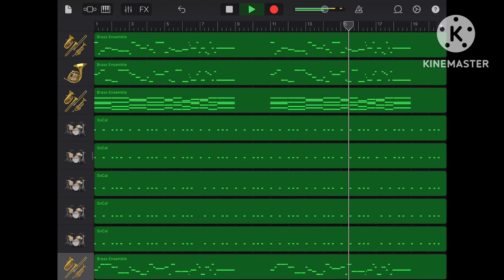北海道日本ハムファイターズ 田宮裕涼 応援歌